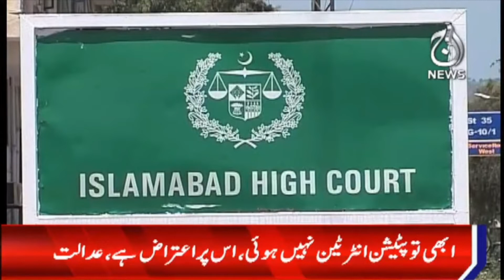Imran Khan big relief | Islamabad high court important order | Aaj News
Aaj TV Official:
shorturl.at/iBDNX